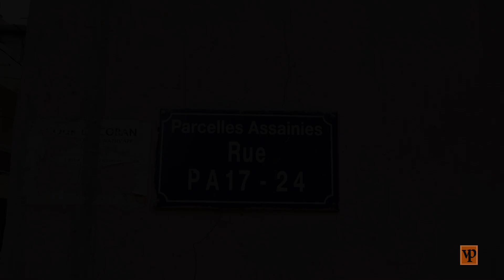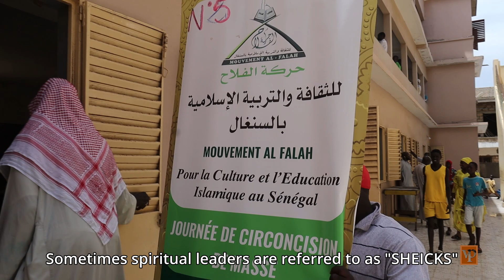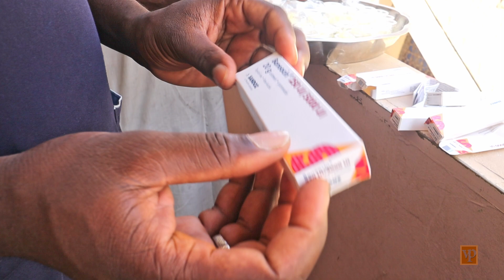Dakar Circumcision Event, Pt. 3/5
1. Circumcision is a relatively simple procedure. The foreskin is removed just behind the head of the penis using a scalpel or surgical scissors. Any bleeding can be stopped using heat (cauterisation), and the remaining edges of skin will be stitched together using dissolvable stitches.
2.Male circumcision: Foreskin Tightness Can Be Alleviated by Using Light Stretching or Restoration Techniques